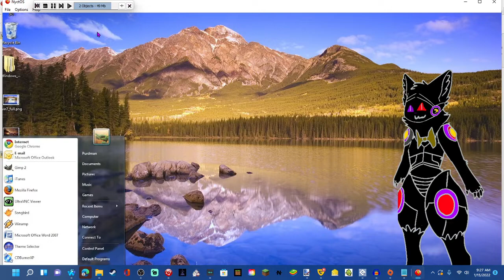just coding nyctOS